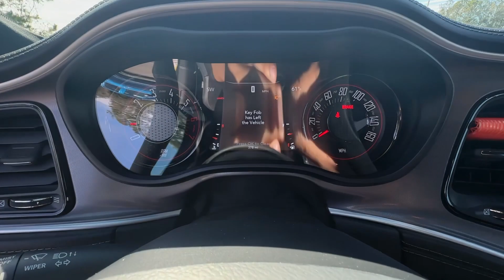2022 Dodge Challenger R/T GA Canton, Woodstock, Holly Springs, Cumming, Jasper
Pre-Owned 2022 Dodge Challenger R/T available at Shottenkirk CDJR of Canton located in 200 Liberty Blvd, Canton, GA, 30114. Servicing the Canton, Woodstock, Holly Springs, Cumming, Jasper area.

Introducing the   2022  Dodge Challenger.  The Dodge Challenger: The monstrously powerful, unapologetically comfortable driver-focused muscle car that positions you to lead the pack. The following are some of this vehicles highlighted options: Heated Steering Wheel
, Apple Carplay®/Android Auto®, Touchscreen Infotainment System, Keyless Entry, Heated Mirrors, Fog Lamps, Premium Sound System, Satellite Radio, Back-Up Camera, Power Driver Seat. Experience the edginess of high performance with attitude in the Challenger. Take it out on the road today.